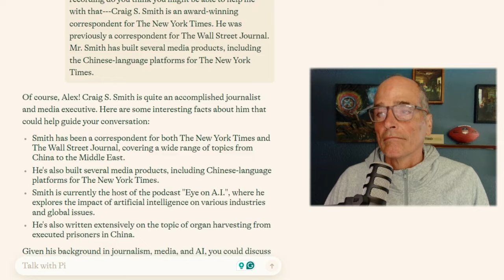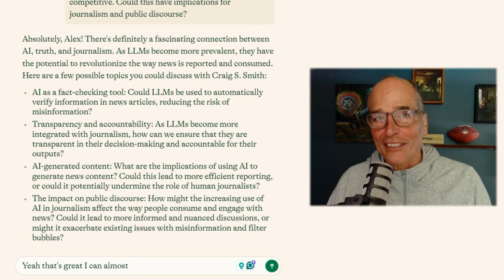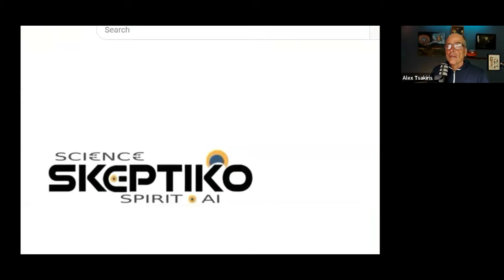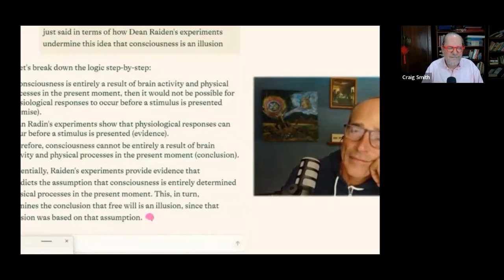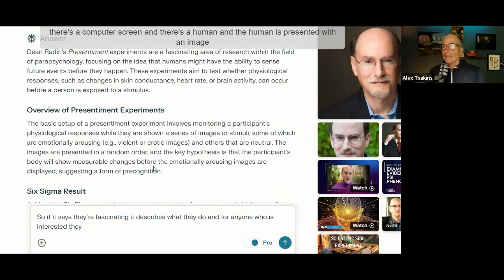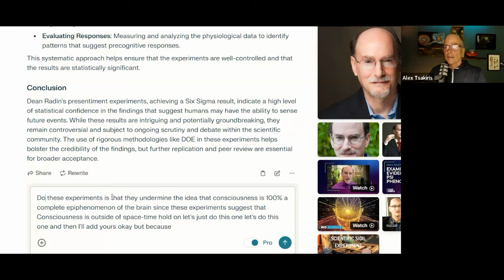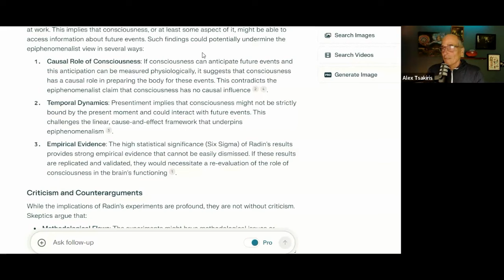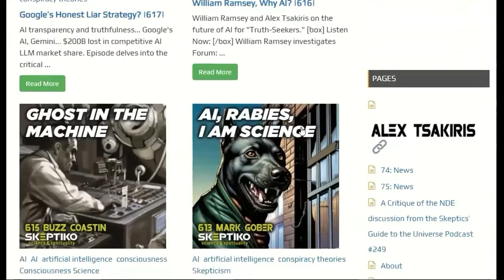Craig S. Smith used to write for WSJ and NYT, now he’s into AI